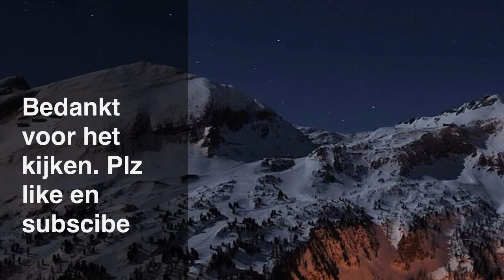Shooting A Recurve Bow(Dutch)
Archery Ep. 1-

So today Siem will be explaining how to shoot a recurve bow in dutch!